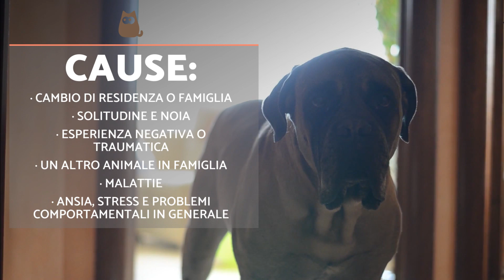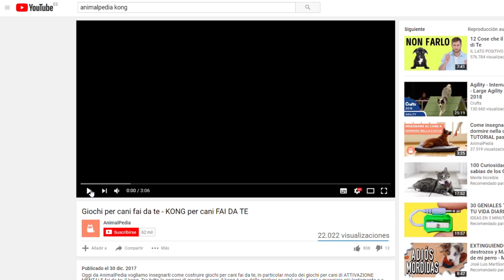Cane triste o depresso - Sintomi e cosa fare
Il tuo cane è triste o depresso? 👇 La depressione nei cani è un problema serio che deve essere valutato e trattato correttamente. Per questo motivo, la prima cosa che devi fare è quella di eliminare il dubbio che si tratti di malattie e quindi portare il cane dal tuo veterinario di fiducia. Una volta esclusa qualsiasi patologia, dobbiamo lavorare per migliorare il suo benessere psichico. Scopri di più nell'ARTICOLO ORIGINALE Dopo aver letto l'articolo e aver visto il video, saprai cosa fare se il tuo cane è triste o depresso e come rallegrarlo e farlo stare meglio. Se ti è piaciuto il video, metti un like e lasciaci un commento qui sotto!